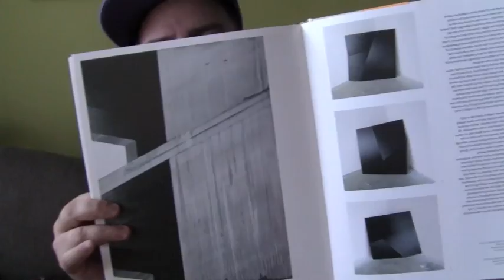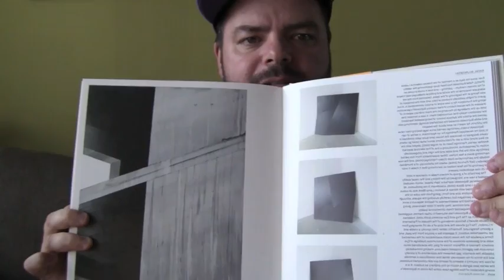May Vlog update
Vlog Update